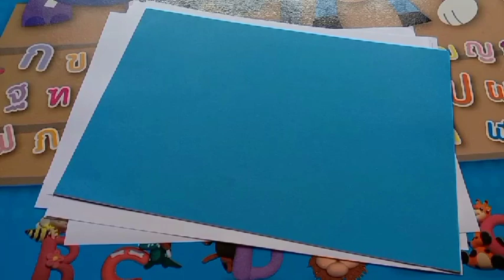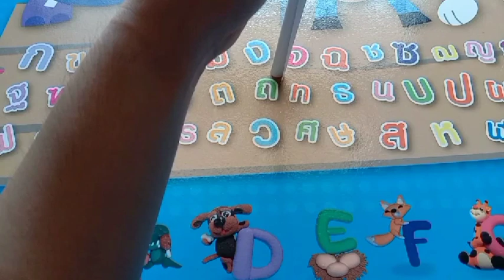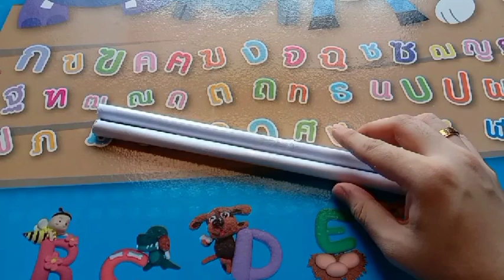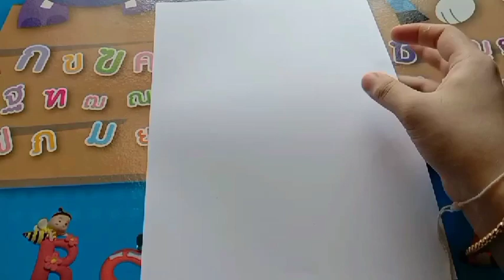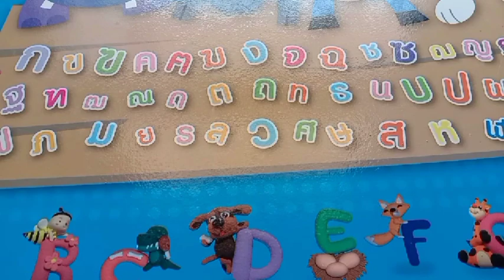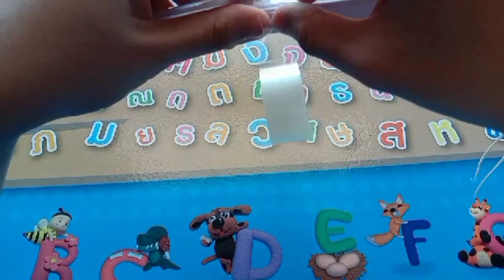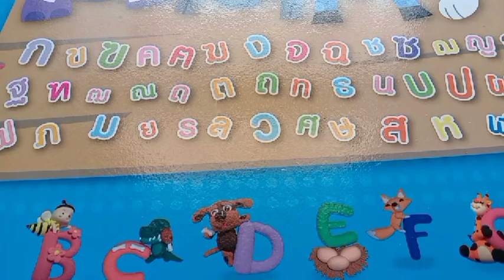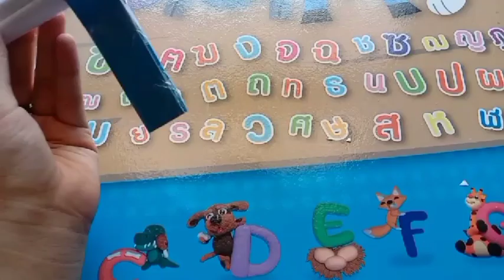ทำปืนกลกระดาษรุ่นพิเศษ ทรงแปลกๆ แถมยิงดี!!! ( How to make origami Gun Paper Shoots Rubber Bands )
พับกระดาษ diy ฝากติดตาม ช่องยูทูป origami paper สอนพับปืนรุ่นพิเศษ!!! ( How to make origami Gun Paper Shoots Rubber Bands )